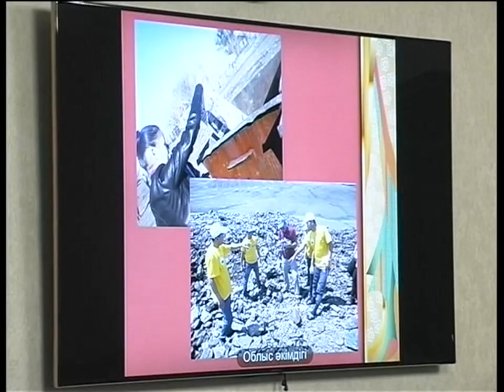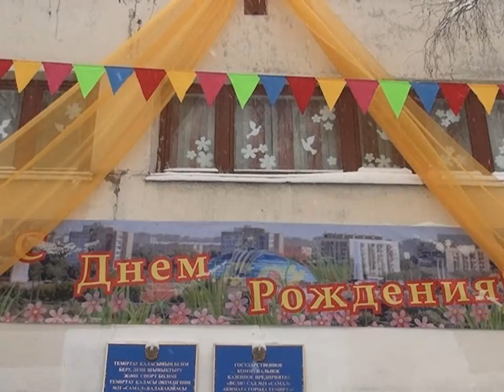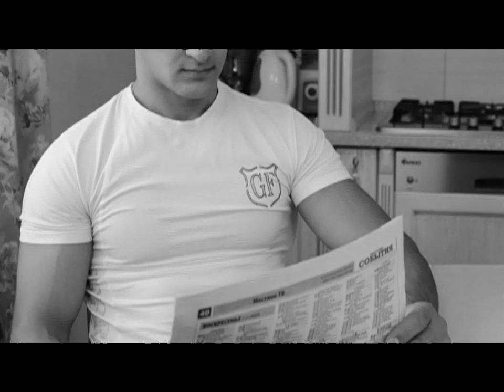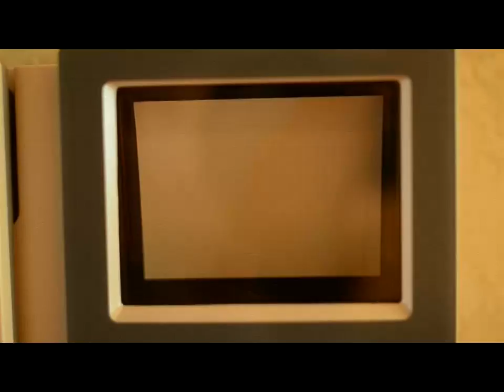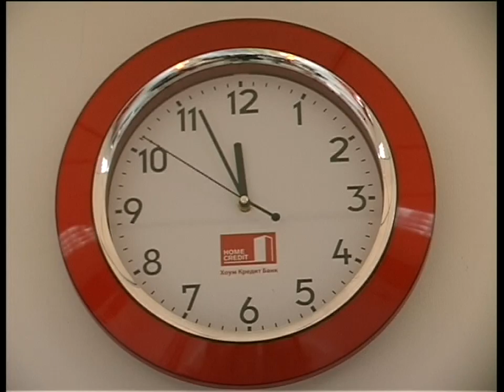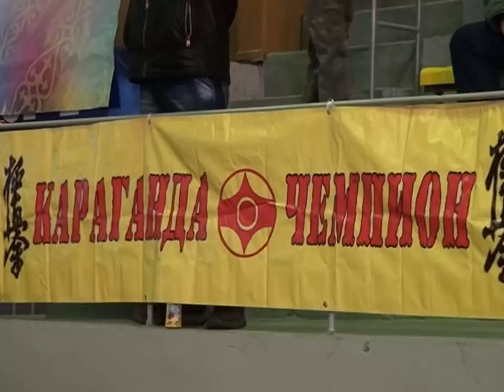Новости канала Первый Карагандинский - 18/12/2013